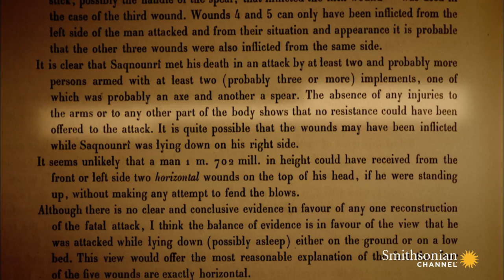Were Egyptian Pharaohs as Mighty as They Seemed?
Grand depictions of ​​pharaohs in battle show rulers that were epically violent and powerful. But were these images truthful or merely idealized? These researchers used forensics to find out.